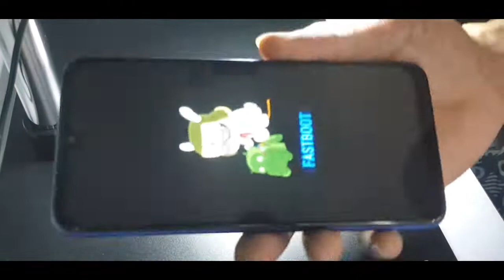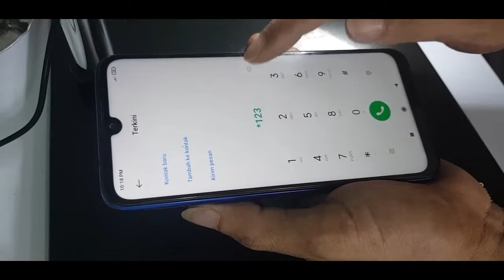Servis xiomi redmi note 7 logo androit terus mi mati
Servis redmi note 7 cuman logo androit
Assalamualaikum Warahmatullahi Wabarakatuh
selamat datang di Channel Felly selluler
Di sini saya ad kasus Redmi note 7 cuman lambang mi mati android
Yg penasaran ap kerusakan nya ,
Simak vidio nya sampai habis

Redmi note 7 mati
Xiomi redmi note 7 restad
Xiomi note 7 logo pastboot
Redmi note 7 logo pastboot
Redmi note 7 flasing
Memperbaiki Redmi note 7 mati
Xiomi redmi
Buka accoun mi redmi note 7
Buka pola redmi note 7
Servis redmi note 7
Cara memperbaiki xiomi mati
Cara memperbaiki xiomi redmi restat
Cara mengatasi redmi mati total
Buka accoun mi xiomi redmi